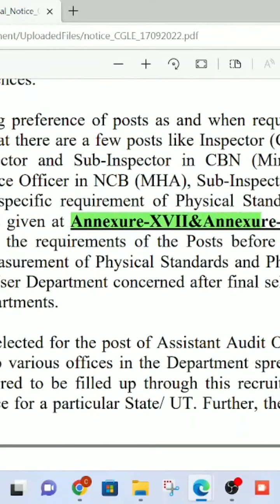SSC CGL 2022